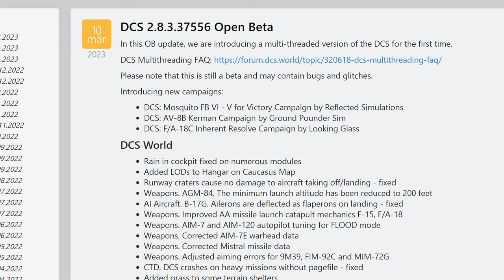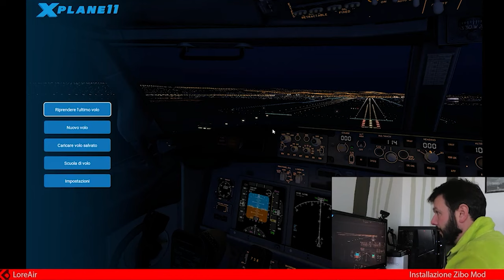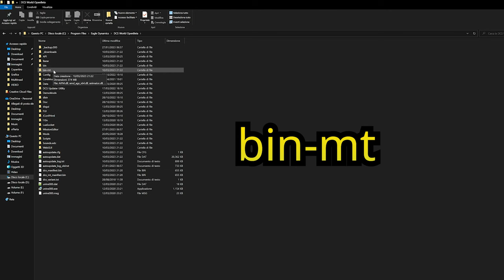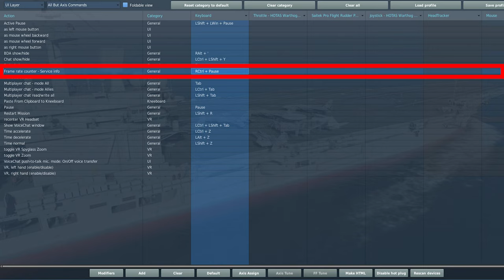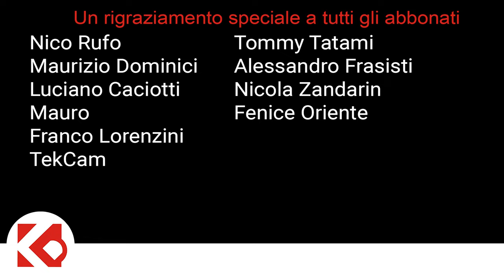DCS [ITA]: Multithread - Come si attiva e come va su un vecchio computer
👉IMPORTANTE👈
Uno speciale ringraziamento a: Nico Rufo, Maurizio Dominici, Luciano Caciotti, Mauro, Franco Lorenzini, TekCam, TommyTatam, Nicola Zandarin, Alessandro Frasisti e La vetrina di Fenice Oriente per avermi offerto un favoloso caffè virtuale!

Eagle Dynamics ci ha dato la nuova versione di DCS quella con la tecnologia del Multithread, in questo video voglio farti vedere come si attiva e come gira su un vecchio computer come il mio. Ho un i5 6600K 3.50 Ghz  con 32 Giga ram, una Scheda GTX NVIDIA GeForce GTX 1060 6GB
Ho chiesto poi a ChatGPT in cosa consiste la tecnologia del Multithreading in un videogioco e vedremo la sua risposta.
Sempre in questo video vedrai anche come visualizzare gli FPS in DCS efaremo un piccolo volo per vedere come gira sul mio processore il tutto.
Il Multithread è volto sopratutto ad alzare il framerate di dcs, vedremo se questa tecnologia funziona.
Chat Gpt
DOMANDA - In cosa consiste la tecnologia del Multithreading in un videogioco?

La tecnologia del multithreading in un videogioco consente di eseguire più thread contemporaneamente, ovvero più istruzioni del gioco possono essere eseguite in parallelo su diversi processori o core del processore, migliorando le prestazioni e la velocità di esecuzione del gioco.
Ci sono molte operazioni in un videogioco che possono beneficiare della tecnologia multithreading, come ad esempio il rendering grafico, la fisica del gioco, l'IA dei personaggi non giocanti, l'input del giocatore e il caricamento dei livelli.
Ad esempio, il rendering grafico può essere suddiviso in più thread, dove ognuno si occupa di disegnare una porzione della scena, migliorando così la fluidità e la risposta del gioco. Inoltre, la fisica del gioco può essere eseguita in parallelo, consentendo una maggiore precisione e complessità del movimento dei personaggi e degli oggetti.
In sintesi, la tecnologia del multithreading è una strategia efficace per migliorare le prestazioni dei videogiochi e offrire ai giocatori un'esperienza di gioco più fluida e coinvolgente.
Happy Landings
I-LAIR

CAPITOLI VIDEO
00:00 | INTRODUZIONE
01:40 | IL MULTI-THREADING SUPPORT
02:57 | IL MULTITHREAD SPIEGATO DA CHAT GPT
04:34 | ESEGUIRE DCS IN MODALITA' MULTITHREAD
05:37 | MT PER CHI USA STEAM
05:50 | CONTROLLARE GLI FPS
07:40 | ANDIAMO IN VOLO

__________________  ATTREZZATURA  _______________________________
Tappetino mouse
HOTAS Thrustmaster
Atem Mini Pro
Sony Alpha Zv-E10
Godox SL-60W 5600K 60W
GODOX Softbox 120cm
GODOX QR-P90 softbox
Rode Lavalier Go
Tascam DR-07X
Rode Microfono NT-USB